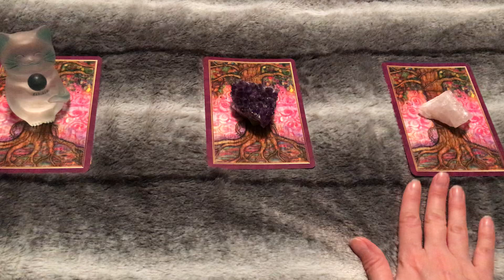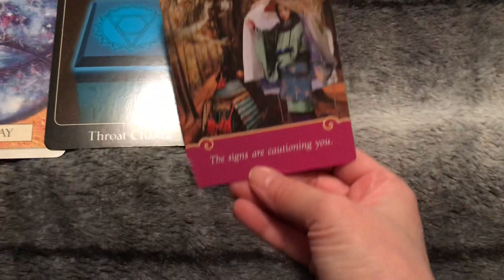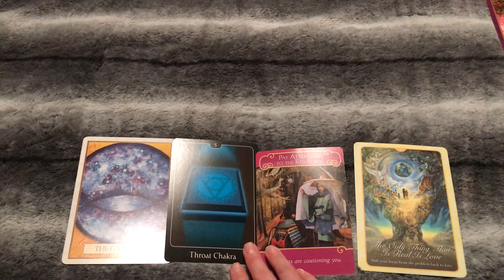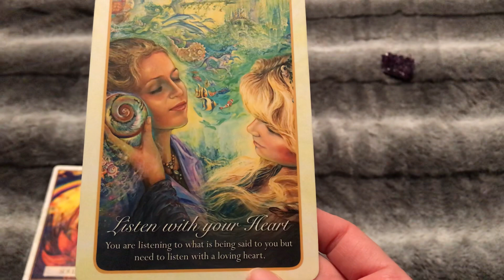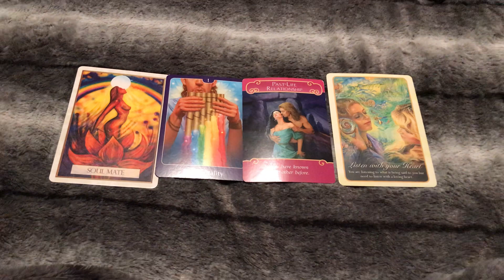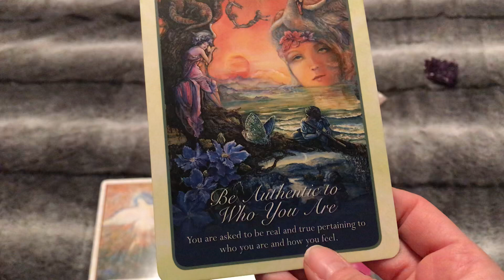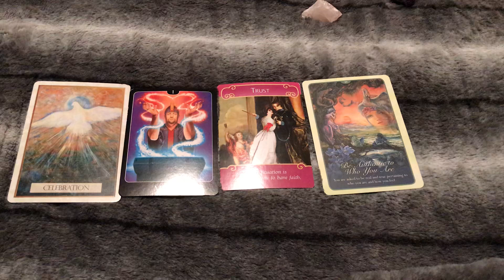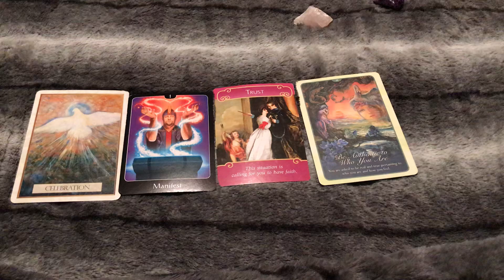Pick a card!!! What is your partners love message to you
Hi guys it’s Lady Goddess Tarot helping YOU find peace and guidance.

Please check out my lovely friends channel Divine Guidance Tarot for awesome readings as well.

Readings are as follows:

Love and relationship reading:
30 mins 60, 60 mins 100 broken into two recorded readings.

Medium reading 80 recorded

General life reading 60

Phone readings will be accepted upon request and will vary in price depending upon the circumstance

Please when choosing a reading send the payment to PayPal with a screenshot and a email letting me know what kind of reading you want.

Lady Goddess 😘😘😘